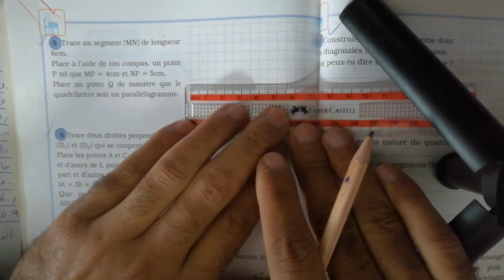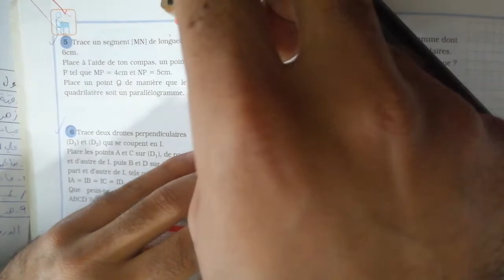EB5 /chapitre 7: figures planes : polygones et cercles / n=5 page 162